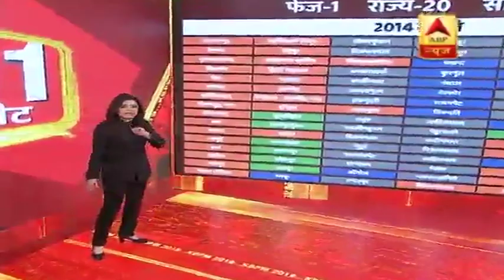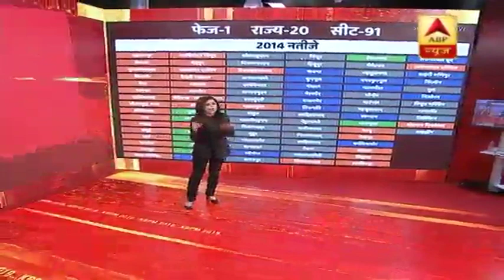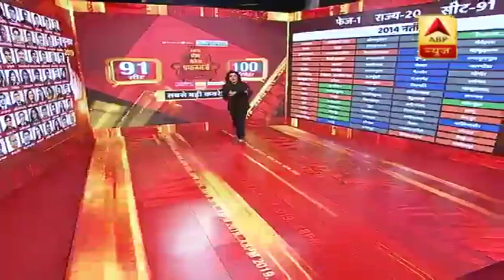लोकसभा चुनाव: 11 बजे तक यूपी में हुआ 24 प्रतिशत मतदान | ABP News Hindi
Lok Sabha elections 2019: लोकसभा चुनाव के पहले चरण में 20 राज्यों की 91 लोकसभा सीटों और चार राज्यों की विधानसभा सीटों पर वोटिंग सुबह सात बजे से वोटिंग जारी है. 91 लोकसभा सीटों पर कुल 1279 उम्मीदवार चुनाव मैदान में हैं.

देखिए, 11 बजे तक कितना मतदान हुआ है.